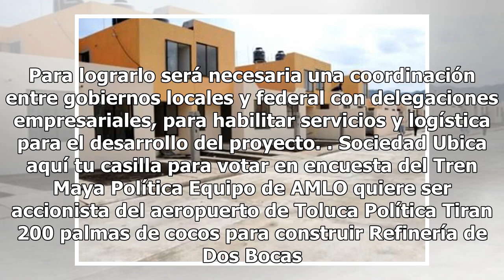¿Cómo impactará la construcción del Tren Maya en los precios de vivienda en el sureste?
El Tren Maya es uno de los proyectos que promete ser la mayor obra de infraestructura del gobierno entrante, mismo que busca conectar cinco estados del sureste. Este proyecto ferroviario de 1,500 kilómetros conectará los estados de Yucatán, Quintana Roo, Campeche, Tabasco y Chiapas, y se licitará el...